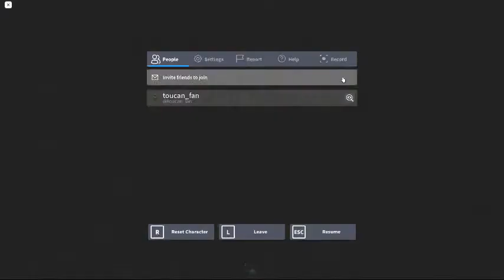Ceiling Fan 3323 In Toucan Fan's Haunted Fan Land